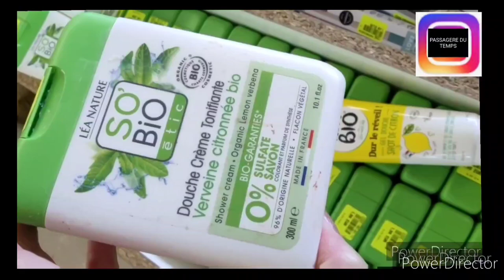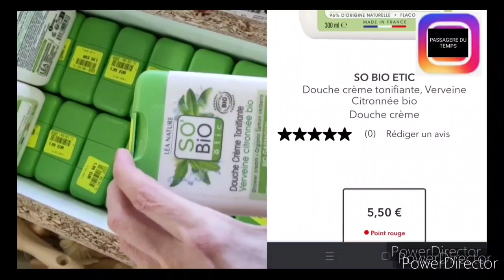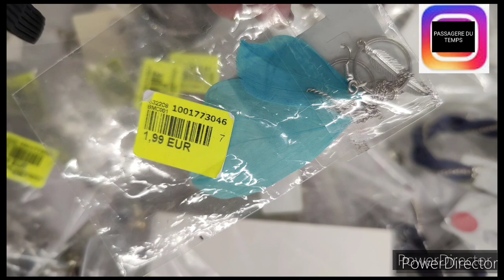🧥💗NOZ ARRIVAGE 29 mars 2023#noz#arrivage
arrivage noz
NOZ
ARRIVAGE

pour abonnées et toutes collaboration